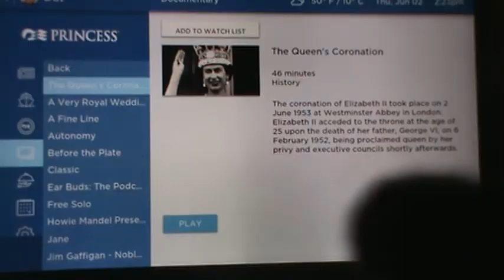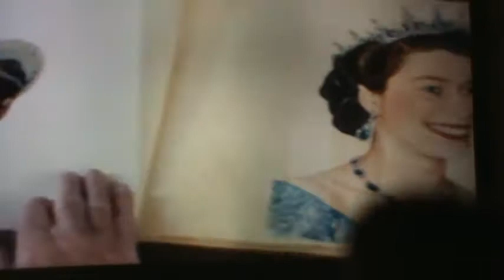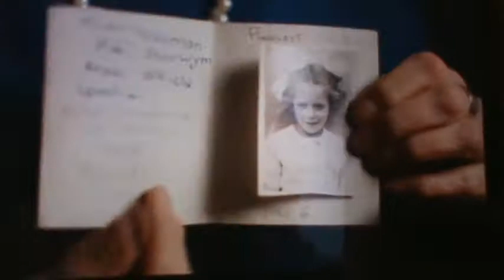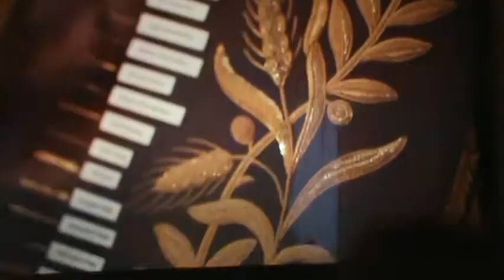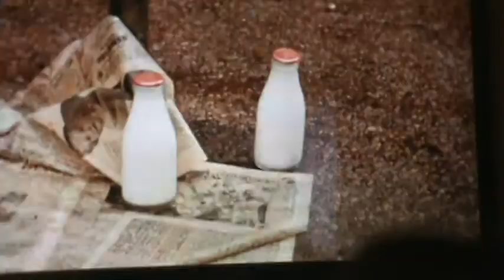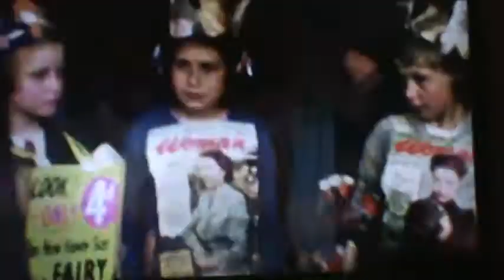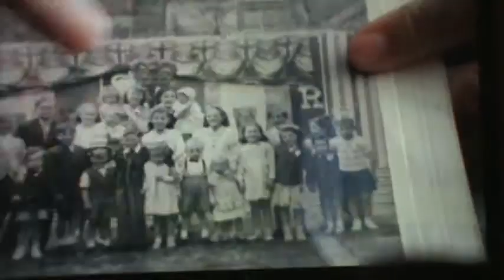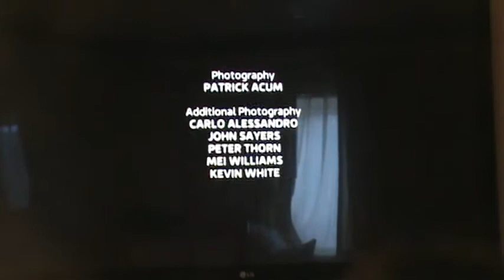The Queen 's Coronation